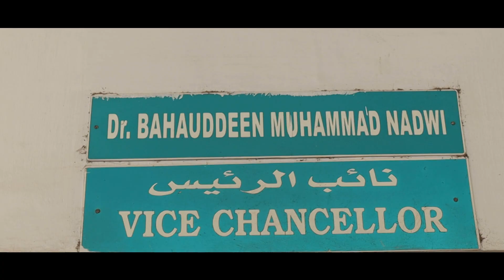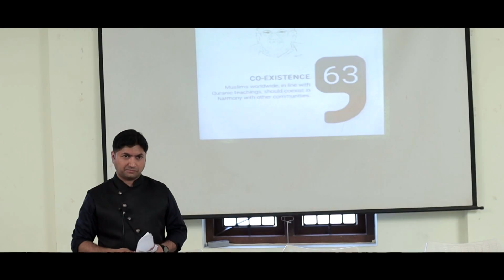Jaihoon @ Darul Huda Islamic University Seminar (Extended version)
Darul Huda Islamic University, Kerala – India – Jan 14 2020 – Organized by Darul Huda Students Union.